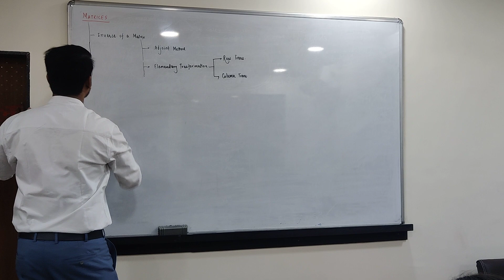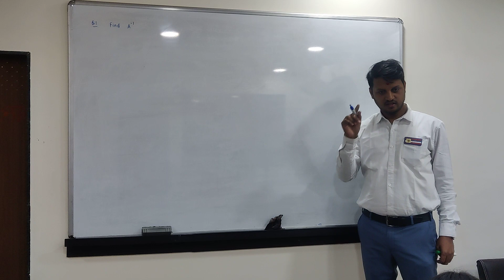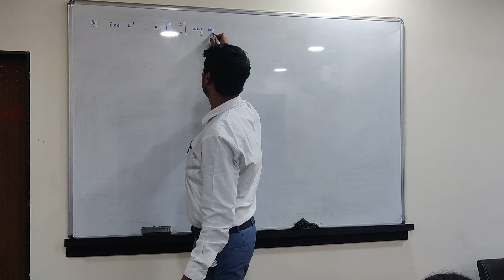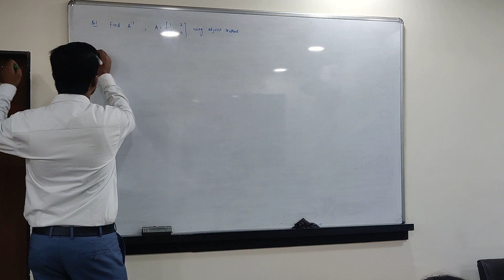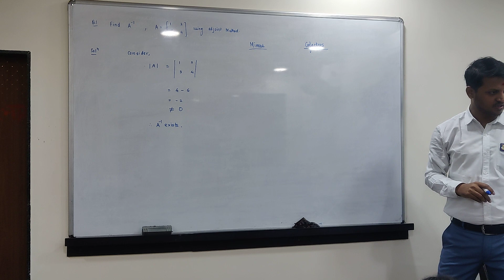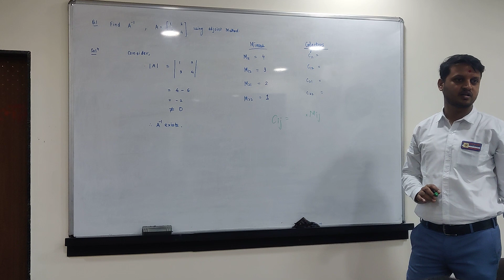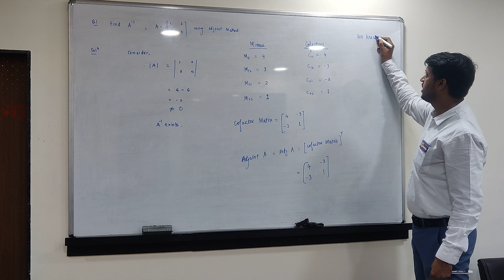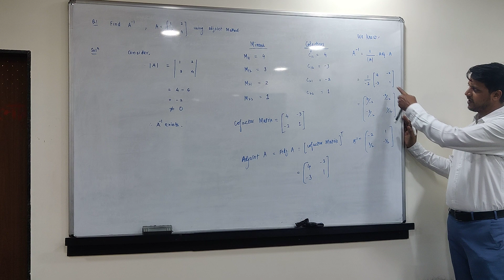Inverse of a 2 × 2 Matrix using ADJOINT METHOD